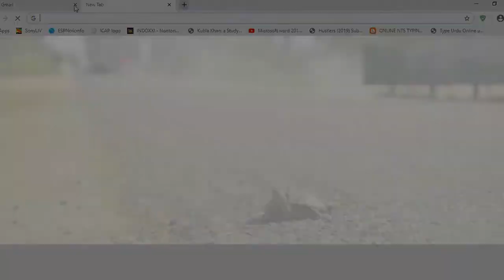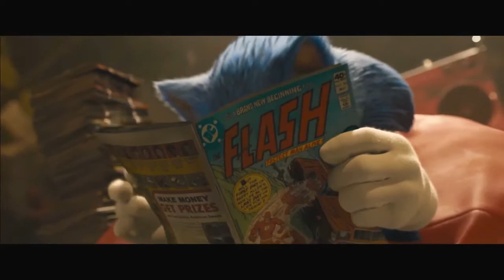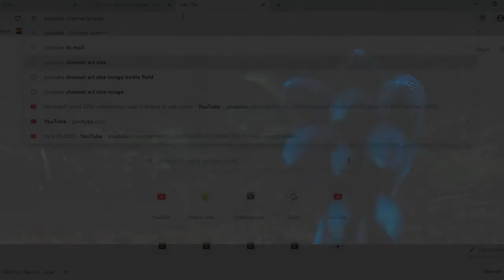Sonic: The Hedgehog |sonic started living on Earth | HD Clip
Sonic: The Hedgehog |sonic enjoys living on Earth